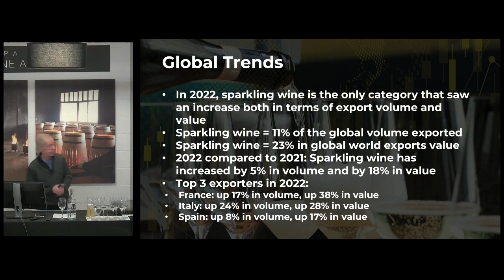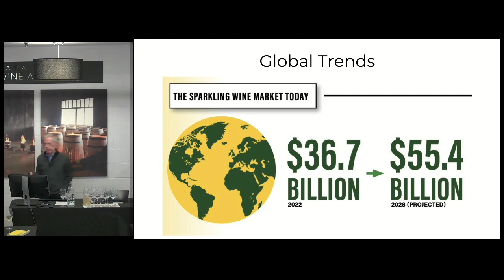Sparkling wine global trend - Sparkling Wine Master Class - Napa Valley Wine Academy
Bordeaux, France
Tuscany, Italy
Rioja, Spain
Mendoza, Argentina

wine education
wine classes
wine certification